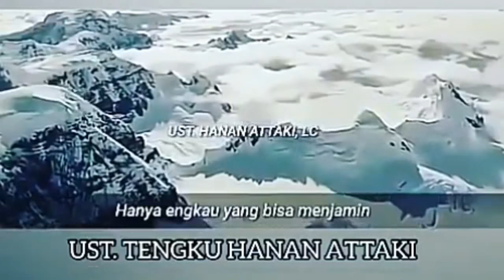HATI - HATI II UST. TENGKU HANAN ATTAKI